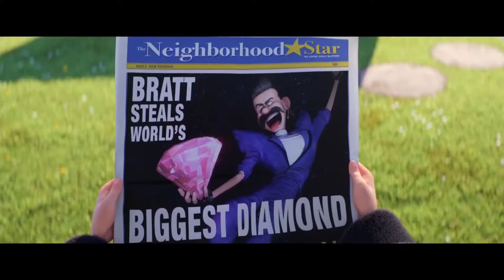MOI, MOCHE ET MÉCHANT 3 Nouvelle Bande Annonce VF 2017